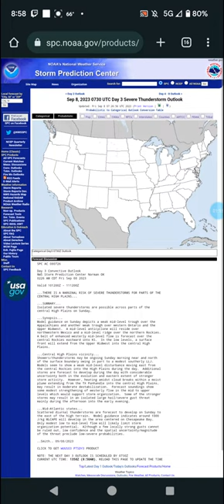Severe Weather Forecast 9-8-23 to 9-16-23